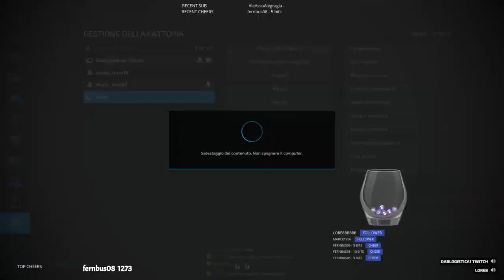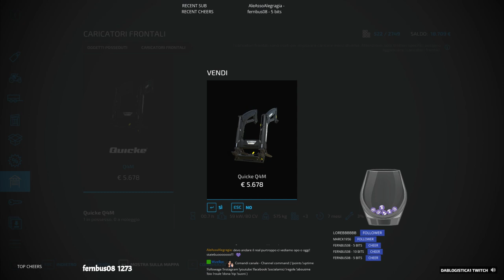🇮🇹 🇬🇧 🇫🇷👠💆‍♀️ |Mp mappa Zappaland|Espandiamoci|caffè in farm | Followers